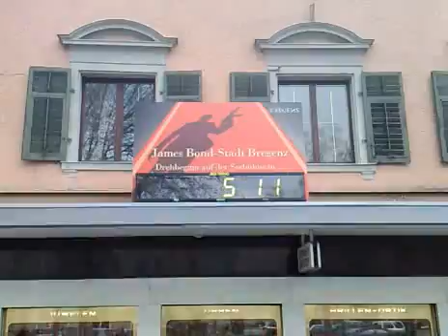Endlich ist der Frühling da!